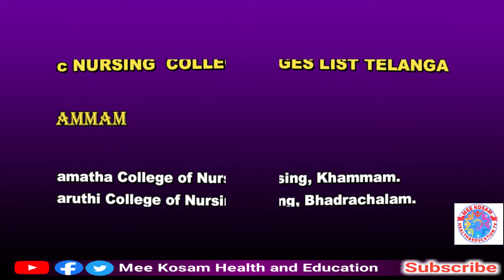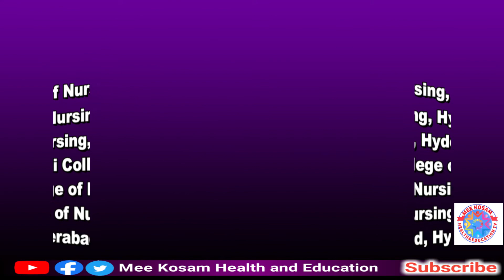MSc NURSING COLLEGE LIST IN TELANGANA||తెలంగాణలో ఎంఎస్సి నర్సింగ్ కాలేజ్ జాబితా